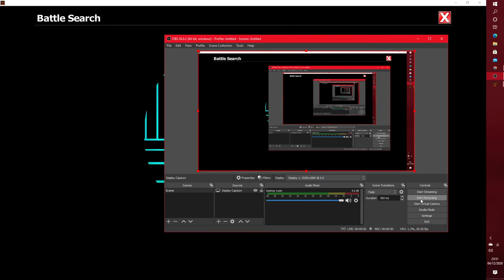EpicDuel 1v1 - Marisa v Mine Guard (CPU)